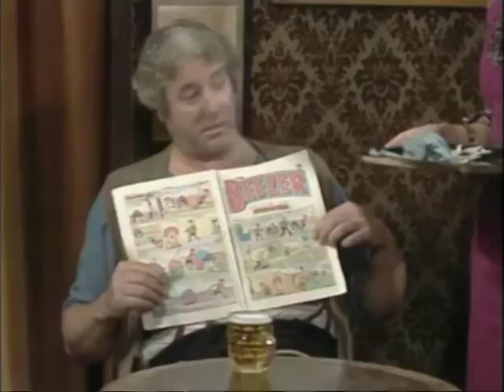Marina Sirtis on Up the Elephant Round the Castle 4:3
Someone uploaded this all squished vertically (I don't know why). I downloaded it and processed it